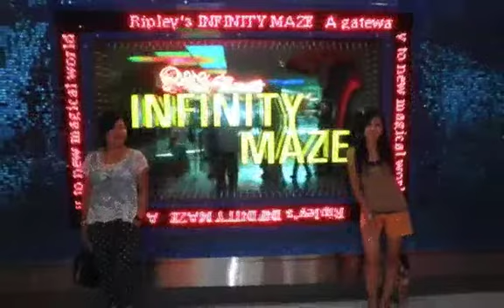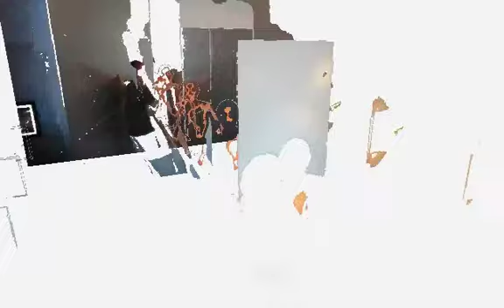Heng Family 24 October 2010-Medium.m4v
วันนี้เราไปที่ ripley's believe it or not โรงแรมรอยัล การ์เด้น พัทยาใต้